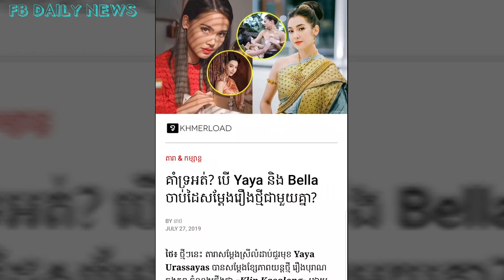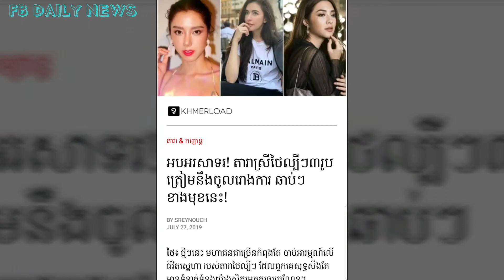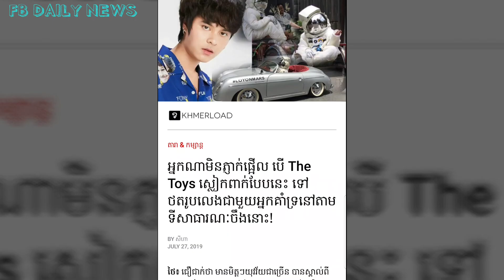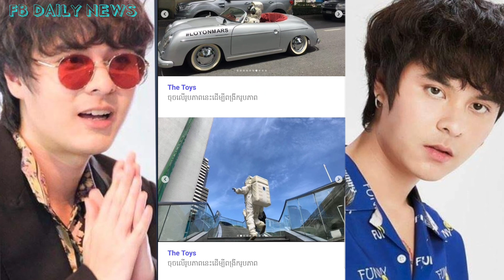Yaya និង Bella ចាប់ដៃសម្តែងរឿងថ្មីជាមួយគ្នា,New Wongsakorn នៅតែសង្ហាសាច់ដុំធំៗ,The Toys ស្លៀកពាក់បែប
1- គាំទ្រអត់? បើ Yaya និង Bella ចាប់ដៃសម្តែងរឿងថ្មីជាមួយគ្នា?
2- ក្នុងវ័យជិត៤០ឆ្នាំ New Wongsakorn នៅតែសង្ហាសាច់ដុំធំៗ ទាក់ចិត្តនារីៗមិនស្ទើរទេ!
3- អបអរសាទរ! តារាស្រីថៃល្បីៗ៣រូប ត្រៀមនឹងចូលរោងការ ឆាប់ៗខាងមុខនេះ!
4- អ្នកណាមិនភ្ញាក់ផ្អើល បើ The Toys ស្លៀកពាក់បែបនេះ ទៅថតរូបលេងជាមួយអ្នកគាំទ្រនៅតាមទីសាធារណៈចឹងនោះ!